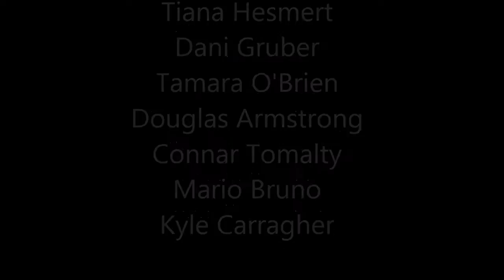BC's senior DMT athletes in action!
Team BC's gymnasts are among Canada's best in DMT. Watch them in action! Video produced by Get Gymspired